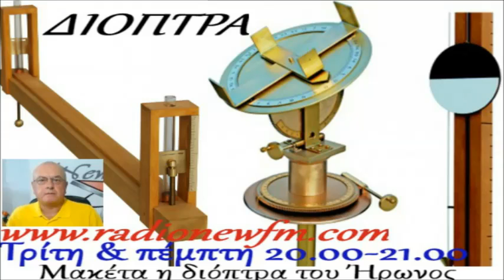'ΔΙΟΠΤΡΑ' Το Σύνταγμα είναι της ΕΛΛΑΔΟΣ και όχι των ΕΛΛΗΝΩΝ. 08.11.2018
*ΠΑΤΩΝΤΑΣ ΚΟΙΝΟΠΟΙΗΣΗ ΜΕΤΑΦΕΡΟΥΜΕ ΤΗΝ ΕΝΗΜΕΡΩΣΗ, ΔΕΝ ΚΟΣΤΙΖΕΙ !! Δείτε !! τι παίζει .στις διαδικτυακές σελίδες NEW RADIO